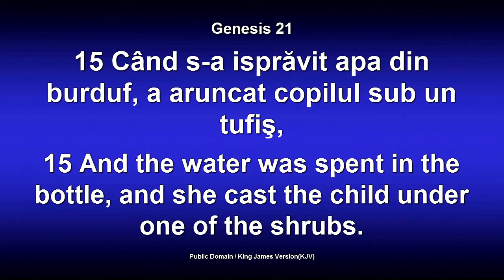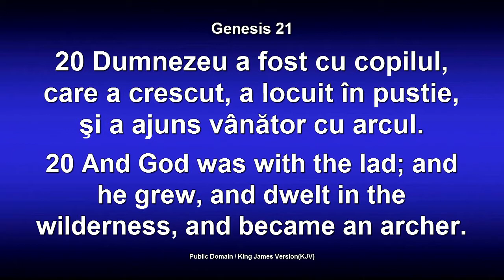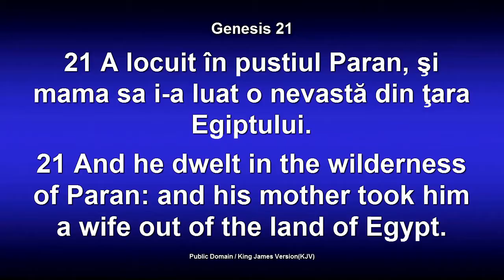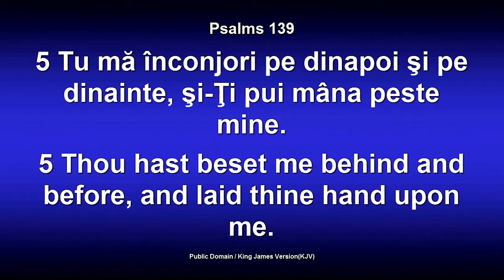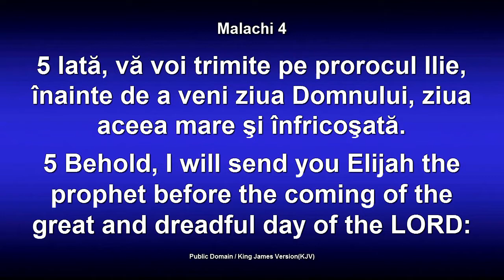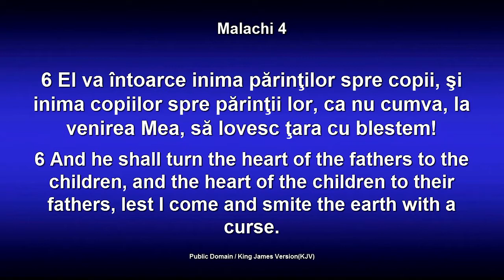Dorin Druhora - Ingerul a strigat (11 Mai, 2014)